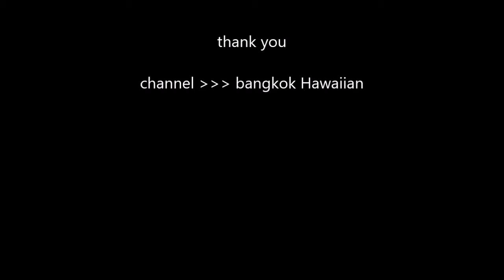【腰くねくね！！】行くならKAWAII♥美女♥が並ぶココ！！【coyote】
これは必見！！
本場の盛上り！！こんなの見たことない！！

●保證沒有男人不喜歡看！這裡的廣場舞全被爽兒現代舞代替了，給大家看一看，什麼才是真正的廣場舞電眼舞，大家有沒有被電到？
●โชว์การอมกล้วย ออรัลเซ็กส์ มีเคล็ดลับอย่างไร โดย Sexxuka Jung และ ฟาโซลา